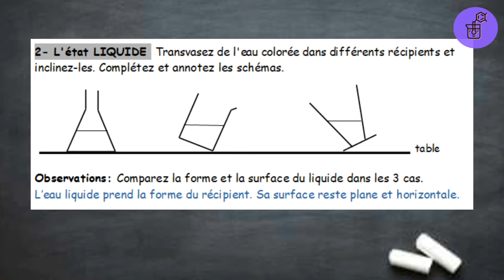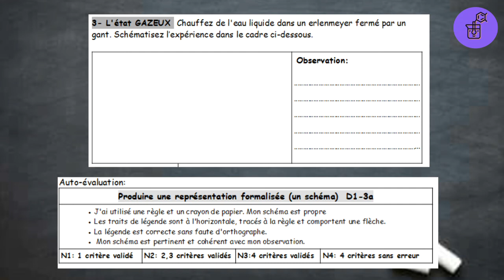Différencier les 3 états de l'eau - Physique Chimie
Différencier les 3 états de l'eau  💧☁❄

Les caractéristiques des 3 états de l'eau. 🐳

- L'eau solide a une forme propre.

- L'eau liquide et gazeuse n'ont pas de forme propre.

- La surface libre d'un liquide est plane et horizontale. L'eau liquide prend la forme du récipient.

A vous de jouer concernant l'état gazeux (la vapeur d'eau).

pré-requis : les états de l'eau (primaire)

Physique-Chimie 5ème  📚

Si tu as besoin d'aide pour une notion de cours, un exercice
N'hésite pas à le notifier en commentaire ! ⌨